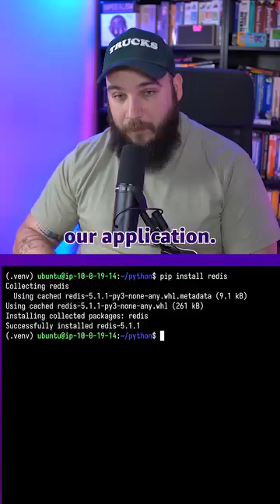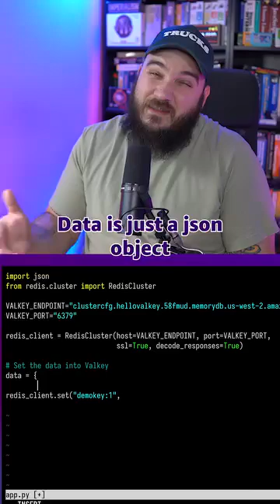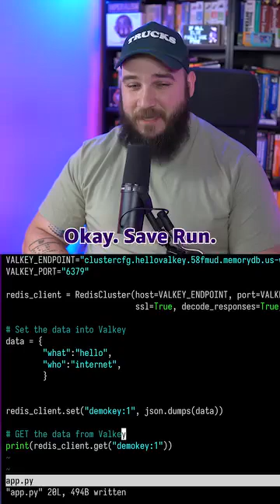⚡ Build Lightning-Fast Apps with Python + Valkey on AWS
Need faster response times? 🚀 Learn how to set up Valkey clusters on Amazon MemoryDB and connect with Python's Redis client for ultra-fast in-memory data storage and retrieval.